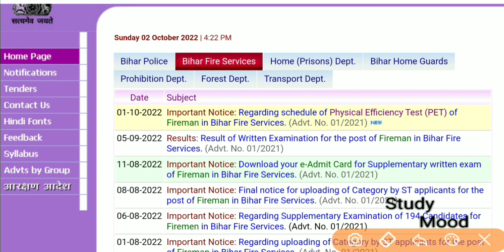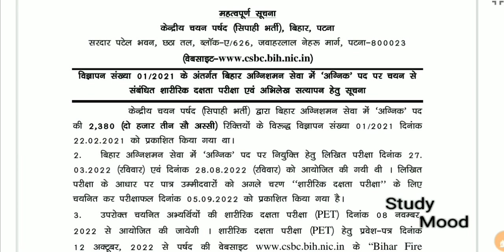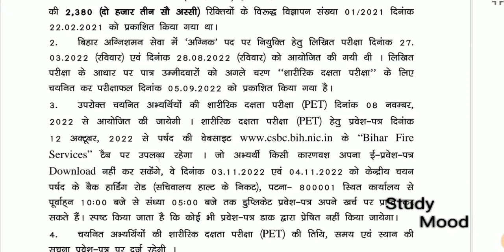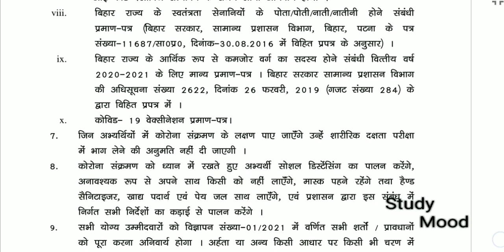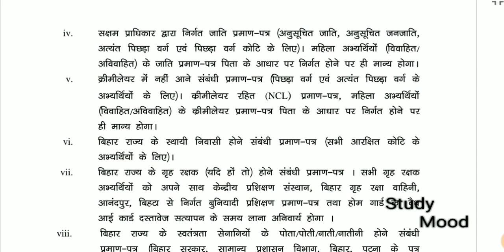आ गया Official Notice || ये गलती कभी न करना 🤔 || CSBC || Physical Date Out || Bihar Fireman 2022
Bihar fireman physical date out 2022